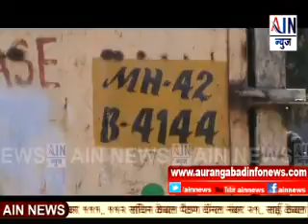Aurangabad : अपघातातील दुर्घटनाग्रस्त टेम्पो पोलिसांनी घेतला ताब्यात